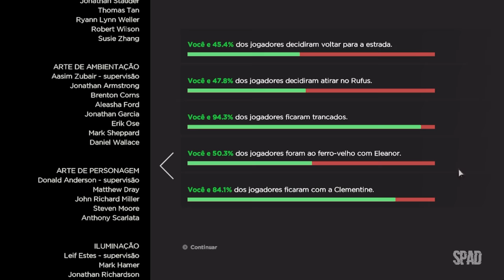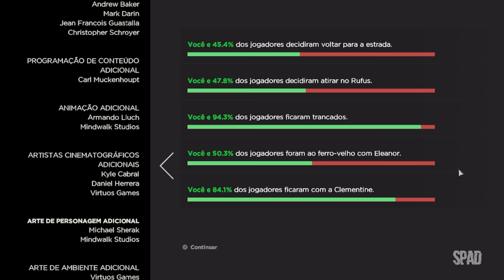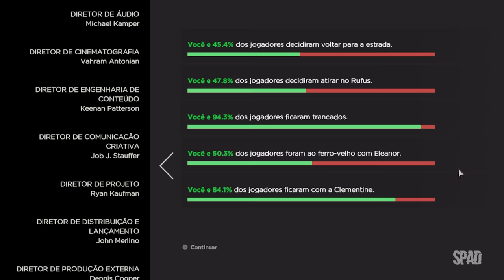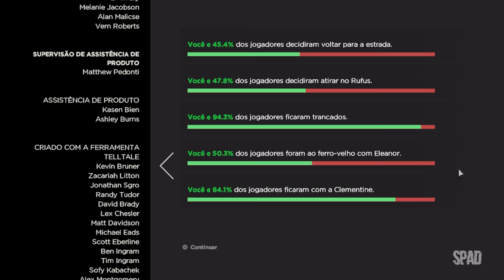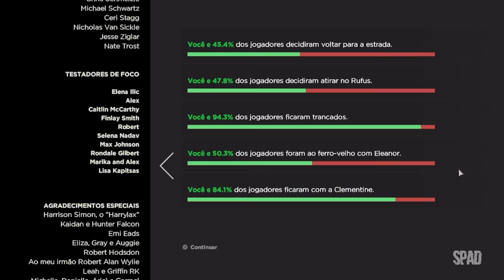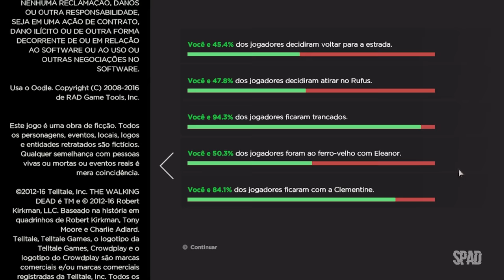THE WALKING DEAD: A New Frontier (Temporada 3 - Episódio 1: Laços que Unem Parte Um 02/02) #02